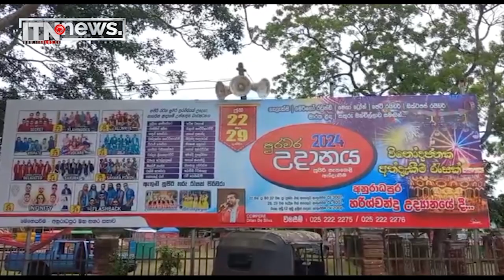අනුරාධපුරයට විශේෂ ප්‍රවාහන සේවා